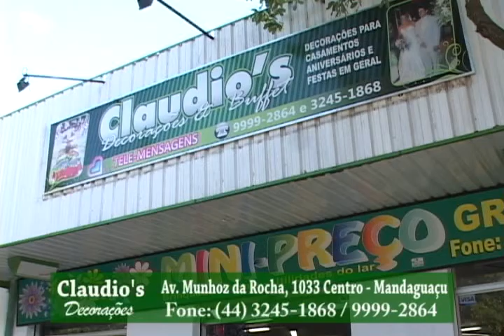LADROES ROUBAM MOTO TORNADO 01